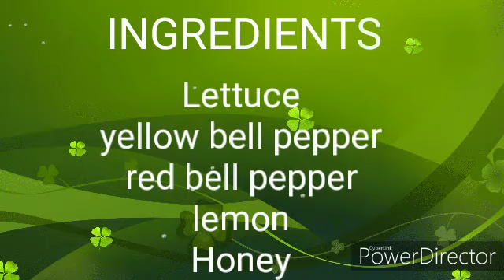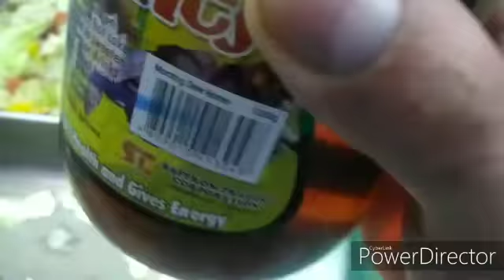VEGETABLES SALAD W/ HONEY LEMON(vegetarian)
CHEFBOYROGS